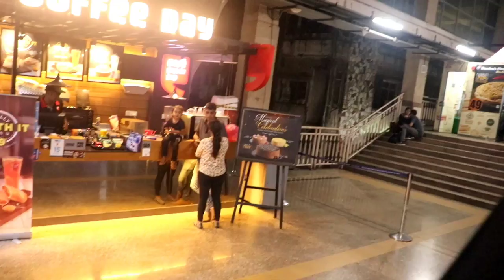Stage Show at ITC Maratha ft. Kartik Aryan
This is the stage show of Mufti's launch event and appointing Kartik aryan as Mufti's first brand ambassander. The show happened at ITC maratha mumbai with a lot of guests there.